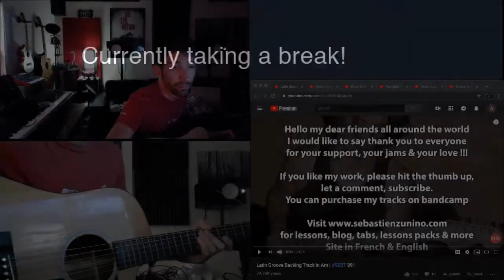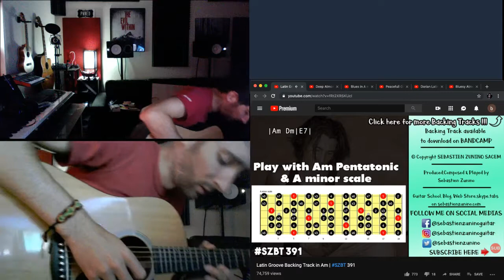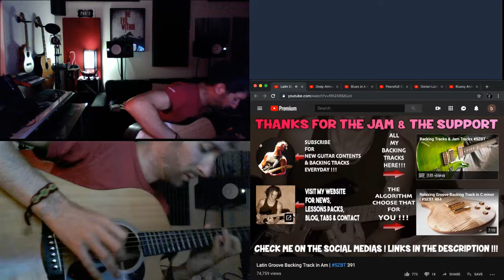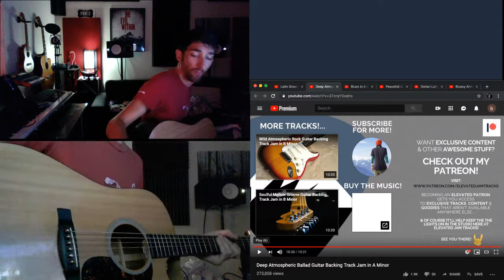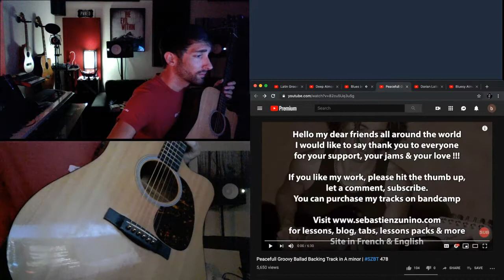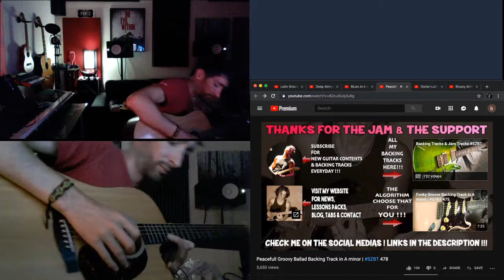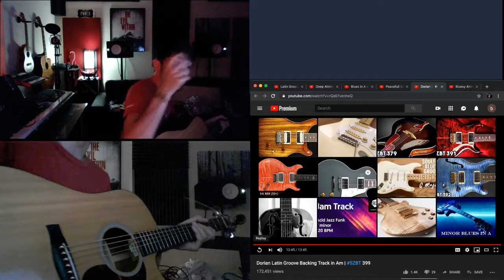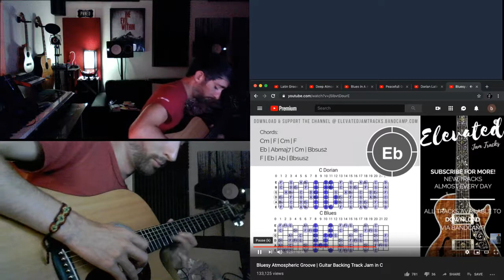An hour of easy listening acoustic guitar